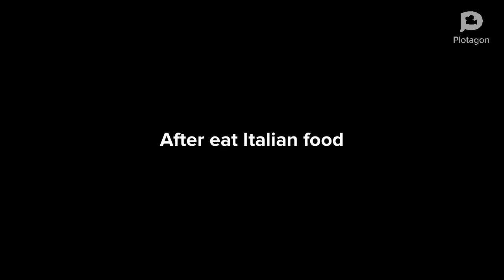Luna Loud Going on the date with Yumi Yoshimura at Olive Garden and gets ungrounded